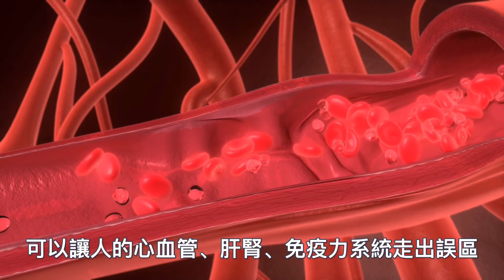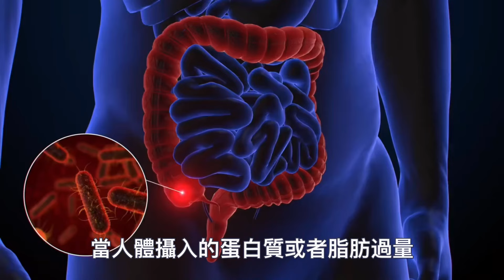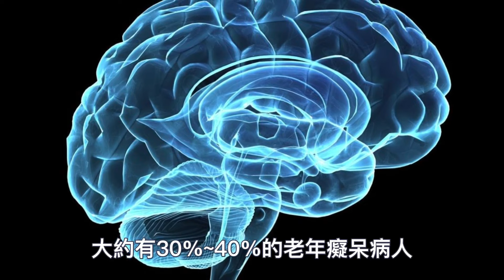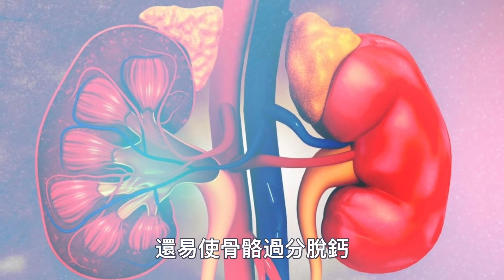百歲老人長壽的秘密：就兩個字！做到這件事，想活多久，你說了算！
1:無師自通的“冥想”法門：每天2分鐘堅持1個月，誰都能領悟冥想的精髓！
4:如何一周之內打通全身氣脈？我只用了三天就通了全身氣脈！你敢練嗎？